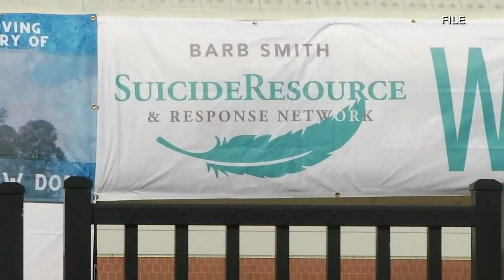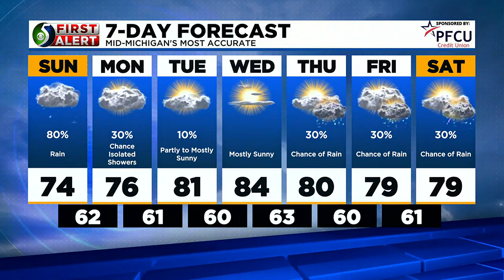TV5 News Update: Sunday morning, August 6th